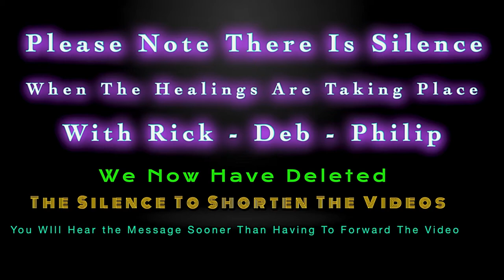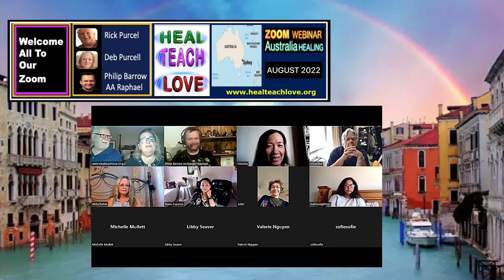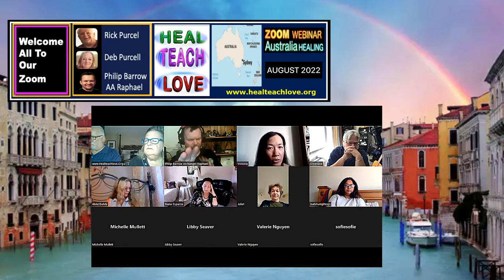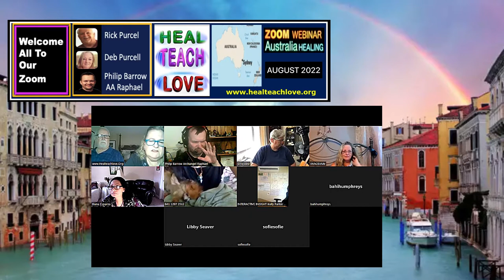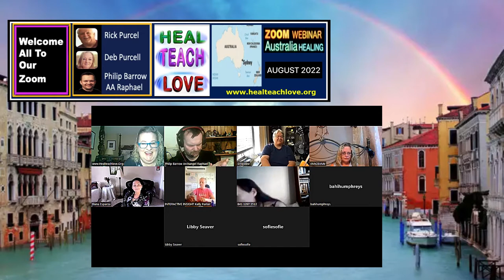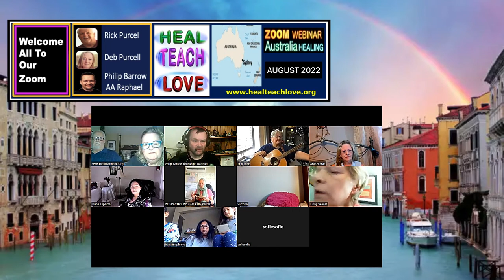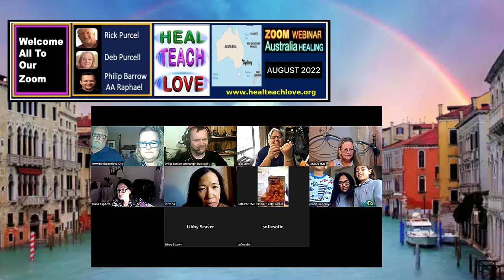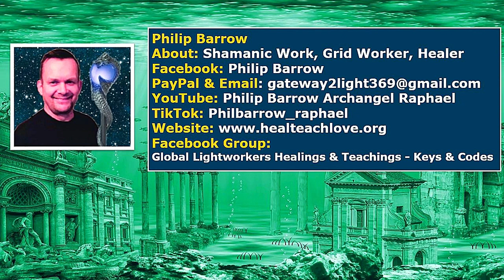Australia Healing: AUGUST 2022 With HEAL TEACH LOVE - Rick & Deb Purcell & Philip Barrow